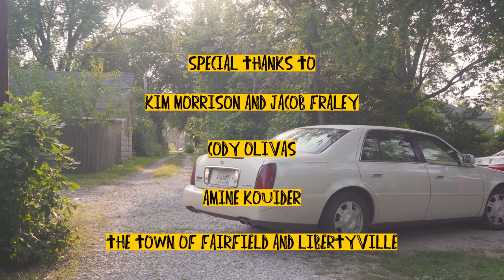Afterglow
A coming to age short film about a teen who learns to go her own way and find her independence after a day of misguided direction through a search to get high with her group of friends. This is an entertaining teen romp that comments on religion/church, personal freedom, drugs, heaven and the pursuit of it, and personal responsibilty.

Credits:
DP - Ryan "Beeber" Roberts
Kim - Loreena Hansen
Cole - Dominic Rabalais
Alex - Kyle Schubick
Nate - Abdul Mohktar
Bird - Looney Wilson
Nate's Baby Mama - Lauren Saeger
Cop - Dustin Matthews
Cop Camera Man - Cody Olivas
Extra 1 - Evan Masterson
Extra 2 - AJ Stramando
Bryce Vorhies - Executive PA
Tuner the Ladybug - 1st AC

Special Thanks to:
Maharishi International University
The town of Fairfield, IA and Libertyville IA
Cody Olivas
Amine Kouider
Jake Fraley and Kim Morrison

Dedicated to my siblings:
Matt Fraley
Daniel Curbelo
Izzy Fraley